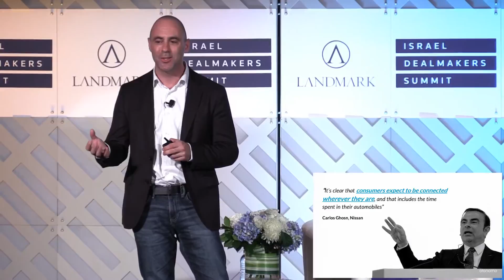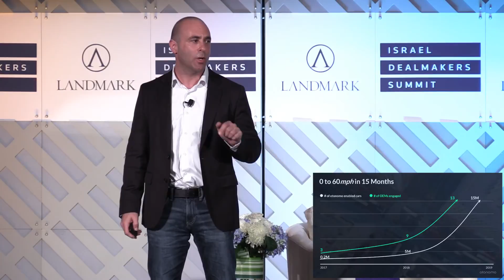AUTOMOTIVE, THE DRIVE FOR DATA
Israel Dealmakers Summit 2017
Ben Volkow, CEO – Otonomo